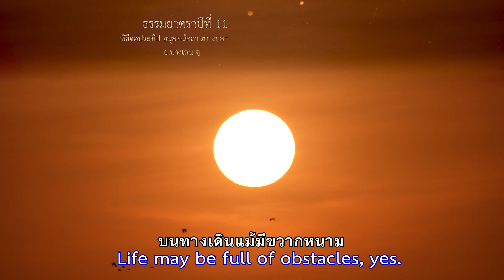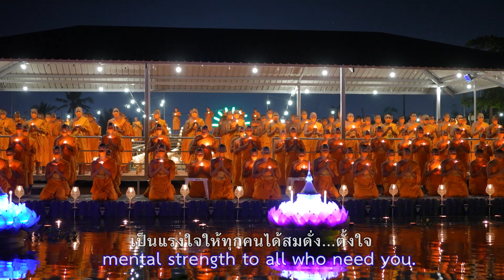MV รางวัลแด่คนทุ่มใจ - รวมอนุสรณ์สถานบางปลา จ.นครปฐม